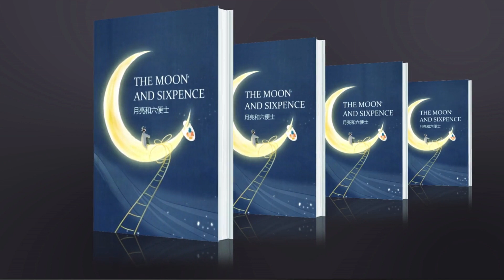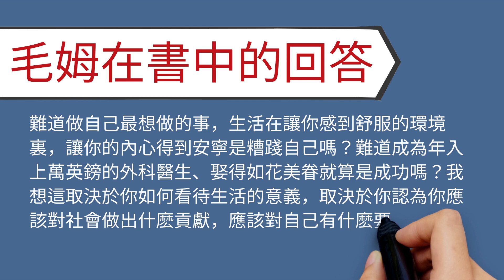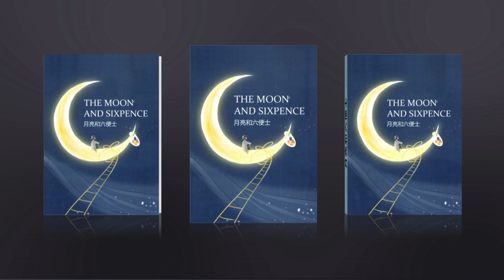追求理想還是向現實妥協?你是否還記得那個年少時的夢想? | 《月亮和六便士》毛姆文學名著解讀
歡迎來到天天讀書會，今天的有聲書我們解讀的書是《月亮和六便士》，作者毛姆(月亮與六便士,文學名著,聽書,暢銷小說,理想與現實,夢想,月亮与六便士,文学名著,听书,有声书,畅销小说,理想与现实,梦想,名著解读,動畫書評,人生哲理)。這本書是毛姆的作品人生三部曲中的第二本，也是他最知名的一部代表作。
在《月亮和六便士》這本書裏，主人公作為一名極端的理想主義者，展現了理想與現實最激烈的沖突與碰撞。就像英國作家伍爾夫所說的那樣：「讀《月亮和六便士》就像一頭撞上一座高聳的冰山，令平庸的生活徹底解體！」
那麽，這本《月亮和六便士》，究竟講述了一個怎樣的故事，又能帶給我們哪些人生啟示呢？接下來，我們一起走進這部文學名著。

00:00:00 毛姆文學名著《月亮和六便士》簡介
00:01:55 主人公查爾斯
00:03:02 我與查爾斯初識
00:04:52 我在巴黎見到查爾斯
00:07:21 斯特里克蘭夫人
00:07:57 再次遇到查爾斯
00:09:35 斯特羅夫
00:11:04 查爾斯的落腳點
00:13:36 現實中查爾斯的原型
00:18:04 理想還是現實
00:20:44 查爾斯帶給我們的思考

看透人性的本質,成為高情商的人際關系高手 | 戴爾卡耐基《人性的弱點》書評

那些原生家庭帶來的傷,如何治愈(5種有毒的原生家庭) | 心理療愈暢銷書《原生家庭》解讀

為何想自律總自律不起來(10個方法提升自控力和意志力)  | 有聲書《自控力》

2022年成為行動派:7個方法想到就能做到(持久改變) | 有聲書《如何想到又做到》

原生家庭帶來的傷,如何治愈(5種有毒的原生家庭) | 心理療愈暢銷書《原生家庭》解讀

《富爸爸窮爸爸》作者的公司宣告破產後為何還被奉為經典理財書籍?《富爸爸窮爸爸》揭露的15個富人的秘密

揭開愛情吸引力法則的秘密，關於兩性關係的12個科學發現 | 好書推薦《親密關係》,羅蘭米勒教如何讓愛情保鮮

避免失眠的方法，如何保證好的睡眠。比爾蓋茨推薦的關於睡眠的革命性新發現丨好書推薦 《為什麼要睡覺》

塔拉的故事:17歲前從未上過學，卻在27歲拿到劍橋大學博士學位 |塔拉·韋斯特弗自傳《你当像鸟飞往你的山》

馬斯克要用火箭移民100萬人到火星?! 看看馬斯克做過的那些事，他是天才還是瘋子？

高效的人際溝通技巧是什麼? 跟談判專家學習高效的溝通 | 暢銷書《非暴力溝通》

天才與努力的關係是什麼？個人能力可否通過努力改變?| 好書推薦《終身成長》

阿德勒目的論詳解:幸福是什麼?被討厭的勇氣讓人獲得幸福與自由 |《被討厭的勇氣》精讀

提升生活品質只需這樣做！極簡主義，讓生活擁有持久的幸福與快樂 | 好書推薦《極簡主義》

愛因斯坦如何喚醒大腦的無限潛力?激發無限潛能的10個方法|安東尼羅賓《喚醒心中的巨人》

10分鐘學會培養積極心態的3個有效方法(積極的態度:成功與失敗者的區別)

為什麼時間不夠用？時間管理需要避免的5個誤區(提高工作效率以及管理時間的正確方法)

窮查理寶典:巴菲特黃金搭檔查理芒格的11个投資和人生智慧 | 動畫書評 《穷查理宝典》

從貧民窟的少年到美國的經濟巨頭，傳奇人物鋼鐵大王卡內基的勵誌人生